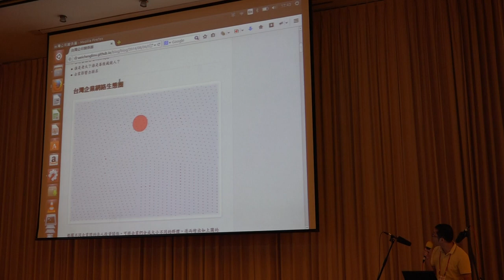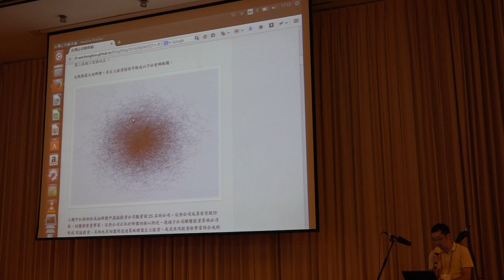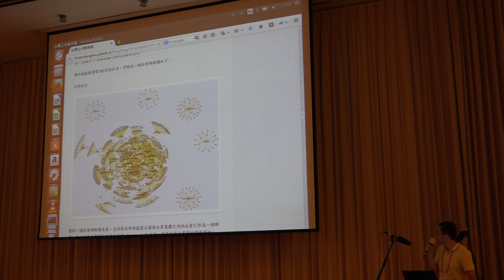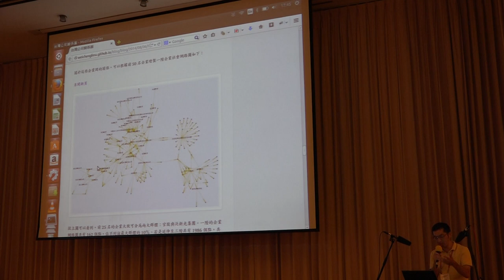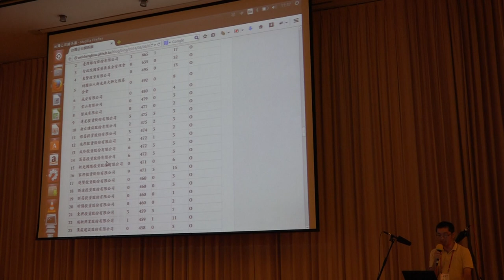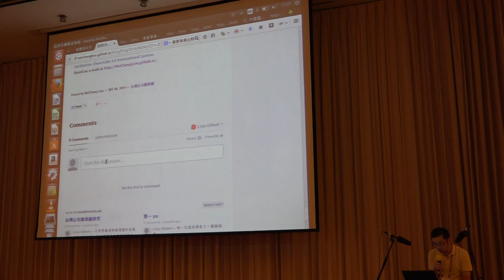g0v tw hackath10n 成果報告 台灣公司關係圖研究 台灣零時政府第拾次資料科學黑客松